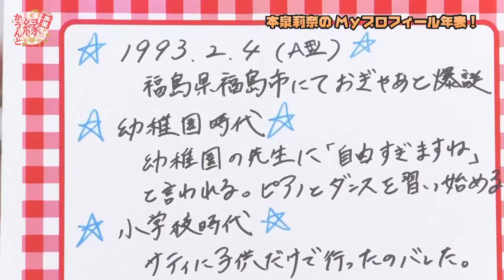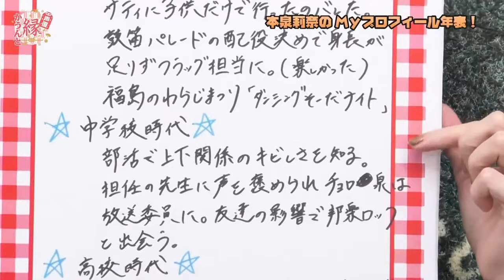【ゲスト：本泉莉奈】声優 縁かうんと #33【MC：鈴木みのり・花井美春】